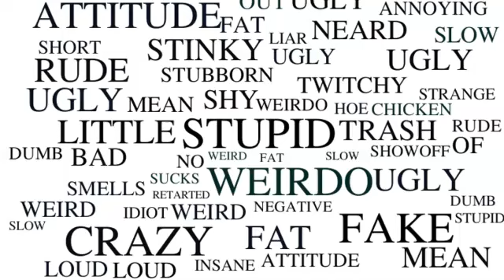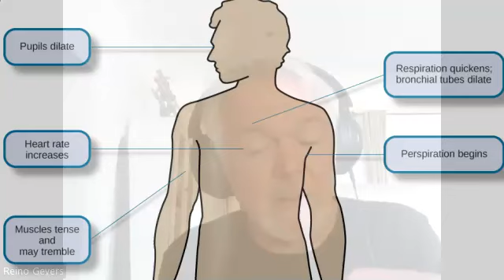Words that uplift or destroy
Words have a powerful impact on both mental and physical health, and leaders bear a significant responsibility in choosing words that resonate within a nation's collective consciousness, either undermining or strengthening social cohesion.
When political or thought leaders normalize belittling, insulting, or threatening language, it sets a precedent for their followers to do the same. It has now become almost
impossible to discuss an emotional or controversial topic on social media without it devolving into personal attacks.
Positive words can uplift mood, foster a sense of connection, and enhance self-esteem, while negative words can lead to feelings of anxiety, depression, and stress.
Highlights:
- What research tells us about the power of words
- Using prayer and mantras to boost your vibrational energy